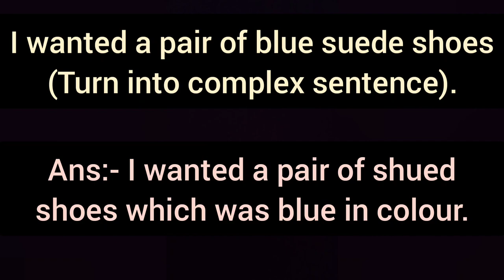I wanted a pair of blue suede shoes Turn into complex sentence / Complex sentence